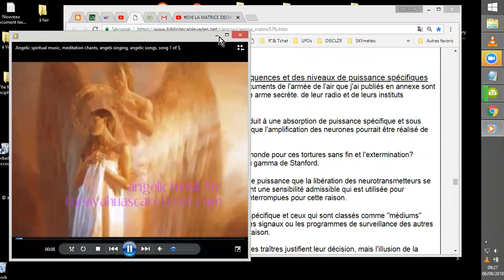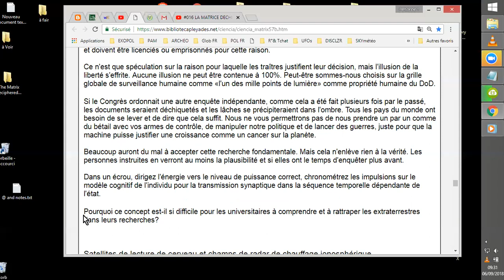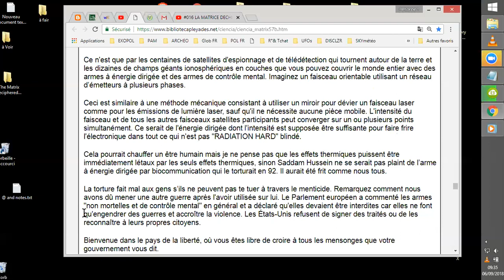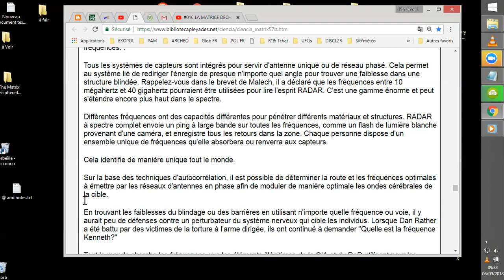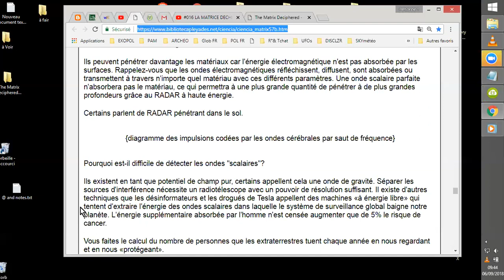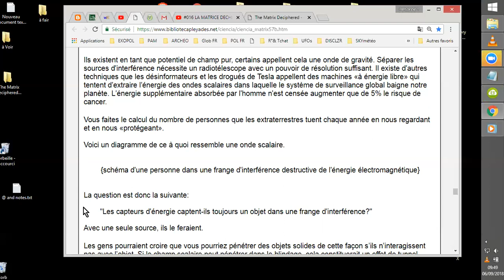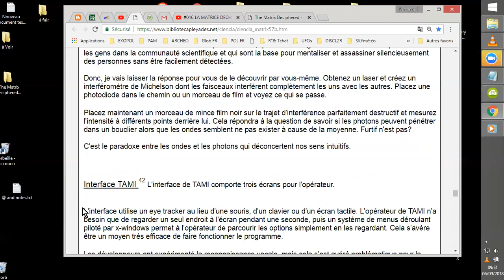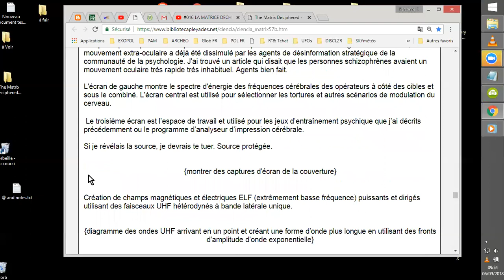#017 LA MATRICE DECHIFFREE de R DUNCAN 2°V PAM2/3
Suite de la lecture de cet édifiant et affffolant ouvrage de ROBERT DUNCAN, intitulé "la MATRICE DECODEE"